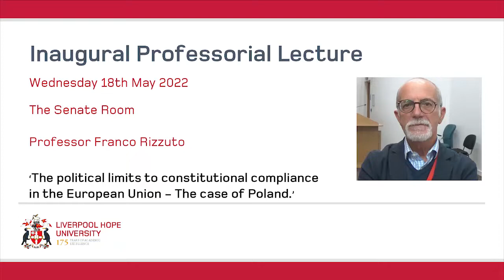Professor Franco Rizzuto - Inaugural Lecture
The political limits to constitutional complianec in the European Union - The case of Poland.